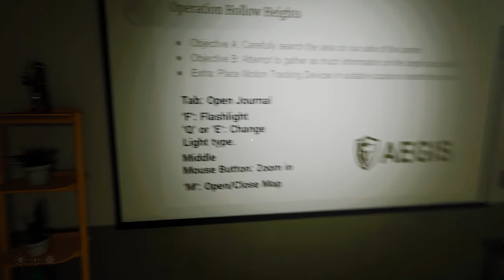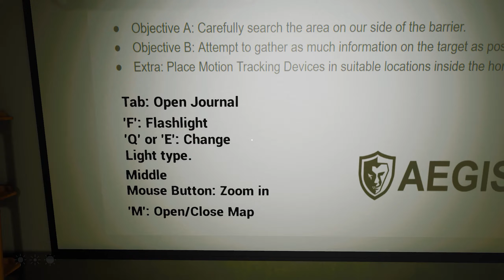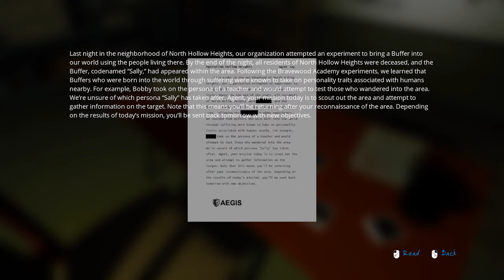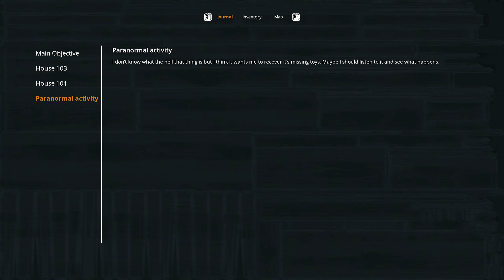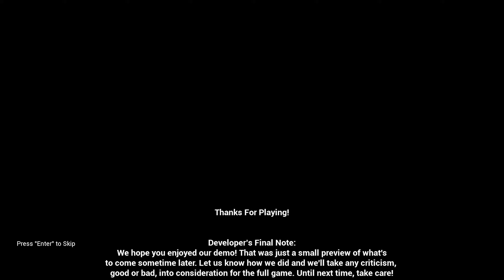Let's Play - Born Into Fear | Full Demo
Born Into Fear – Is a first-person horror game set in an evacuated neighborhood. You'll have to complete task and avoid enemies to destroy the evil Buffer.

GAMING / EDITING PC SPECS:
Intel 13900k
Nvidia RTX 4080 ASUS TUF OC
64GB DDR5 @ 5600Mhz
16TB of M.2 NVMe Storage